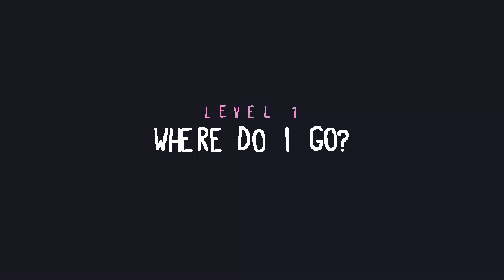Smart is Me |Baba Is You| Ep1.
Game is Fun, Blind is This

Baba Is You is a puzzle game where the rules you have to follow are present as blocks you can interact with. By manipulating them, you can change how the game works, repurpose things you find in the levels and cause surprising interactions!